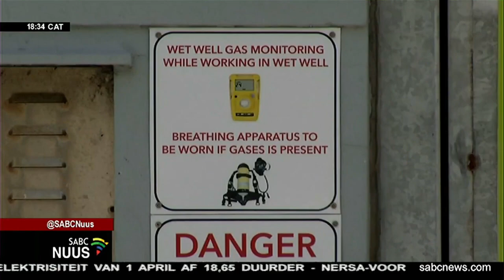Afrikaans Nuus | 12 Januarie 2023